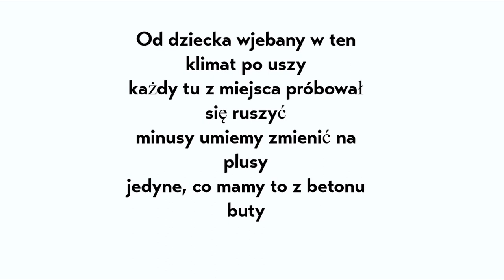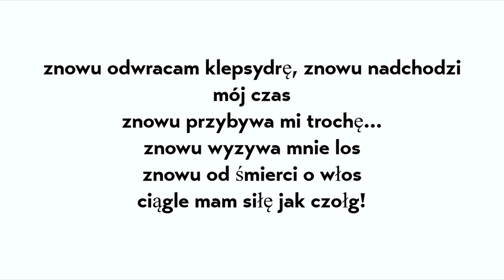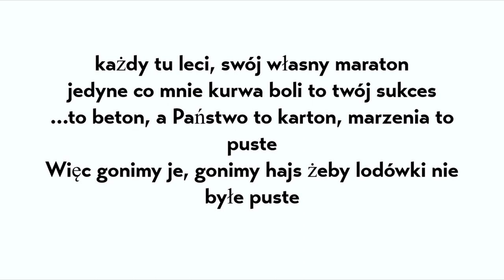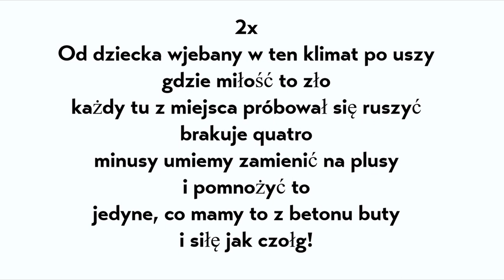Paluch - "Buty z Betonu" prod. D3W [TEKST]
Siemasz 🤙 wykonałem dla was tekst do nuty 🎵 Paluch - "Buty z Betonu" prod. D3W🎵